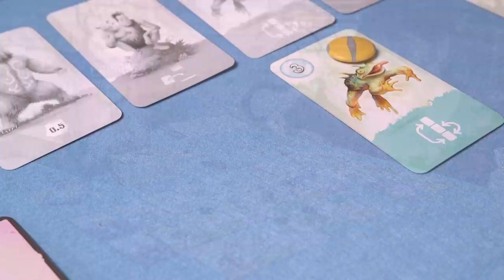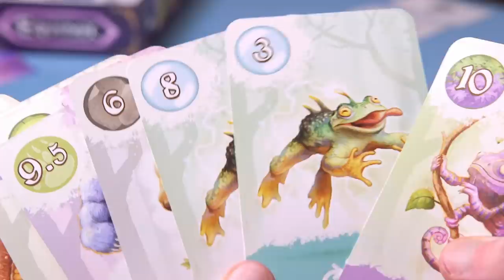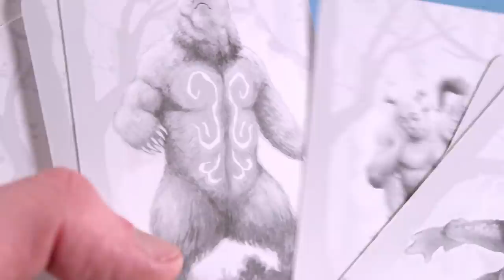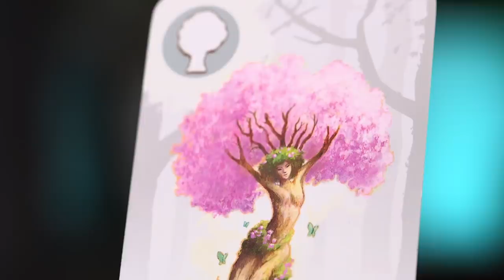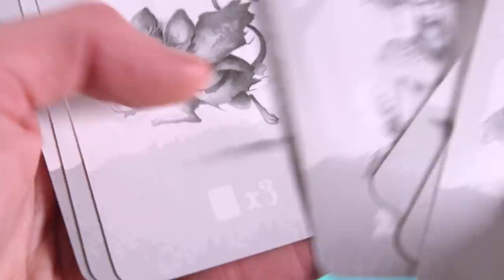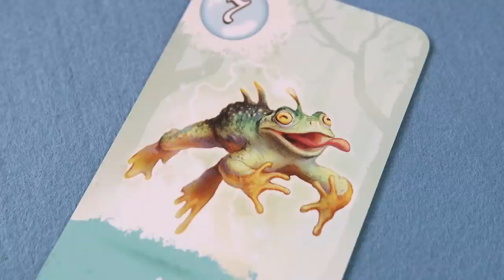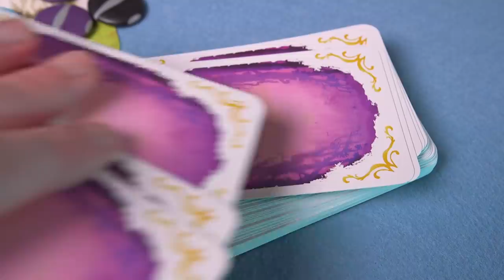I Killed a Frog and I Liked It - Equinox Review